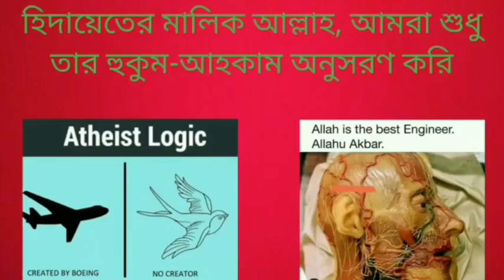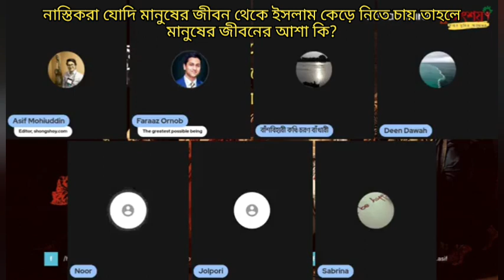নাস্তিকরা যদি মানুষের জীবন থেকে ইসলাম কেড়ে নিতে চায় তাহলে মানুষের জীবনের উদ্দেশ্য কি থাকবে?